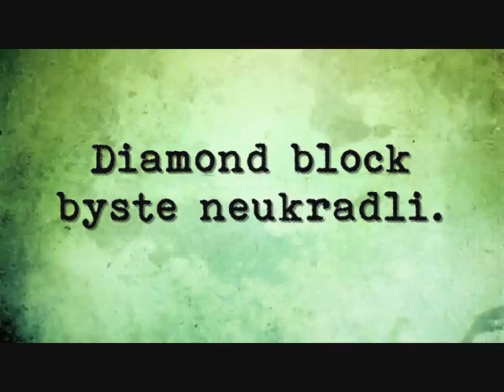Kradení skinů je zločin! [CZ] [HD] [3D]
Kradení skinů je zločin a ponesete za něj zodpovědnost!